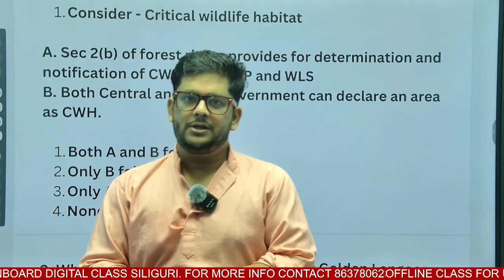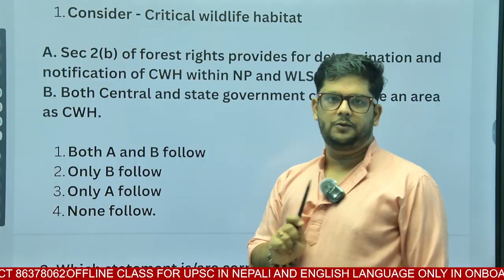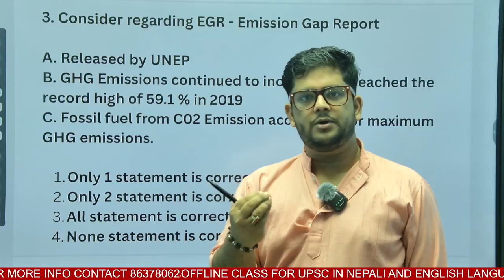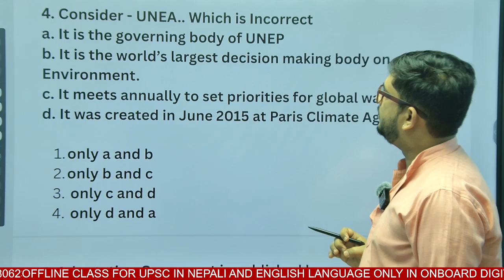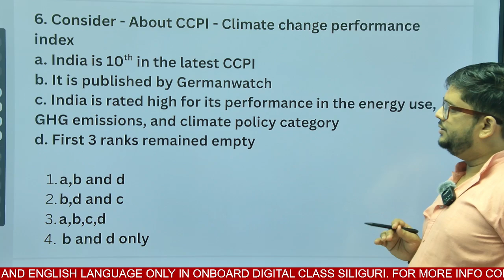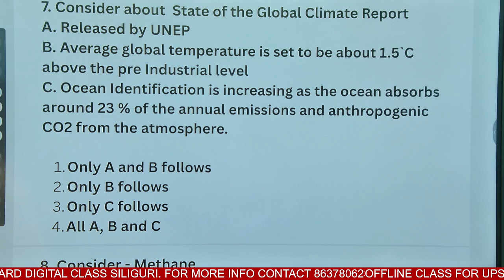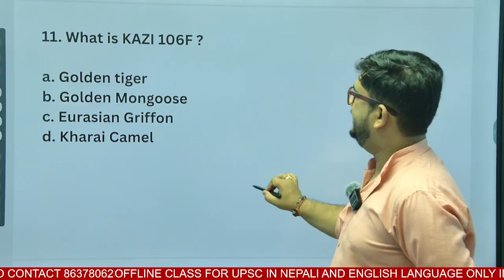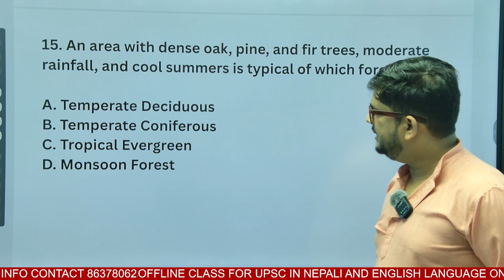Advanced Level Environment MCQs for SPSC Exams | Target SI, Forest Guard, Block Officer & AO Mains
In this session, we cover advanced-level Environment questions designed exclusively for SPSC competitive exams like Forest Guard, Block Officer, Accounts Officer, and Under Secretary. The discussion includes ecology concepts, biodiversity, environmental policies, climate change, wildlife conservation, sustainable development goals (SDGs), and environment current affairs (2025). These MCQs will help you strengthen conceptual clarity and enhance exam accuracy. Perfect for serious aspirants aiming for top environmental scores!